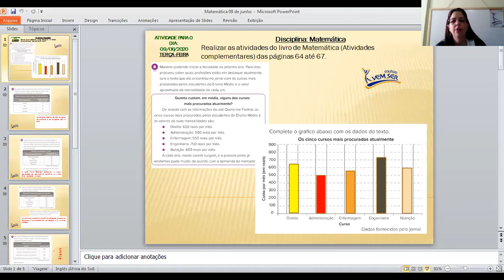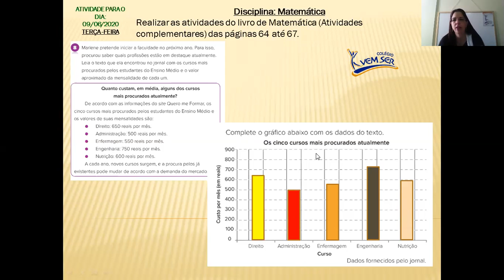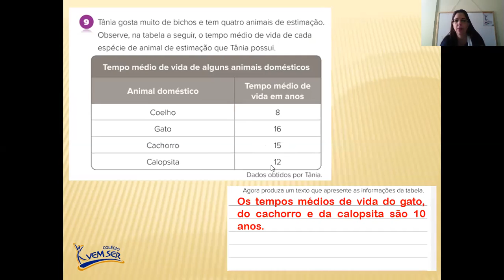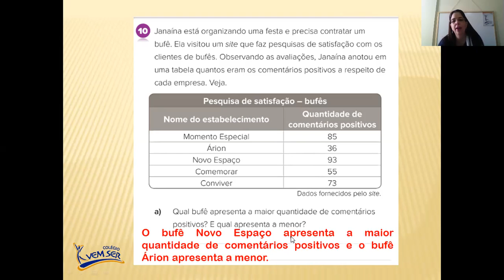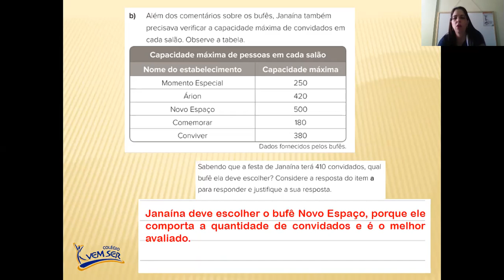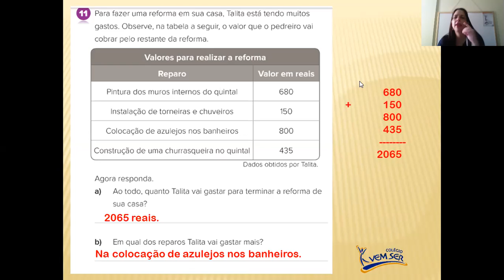09 de Junho - 3° ano B - Professora Renata - Matemática:" Tabelas".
Exercícios sobre interpretação de tabelas.